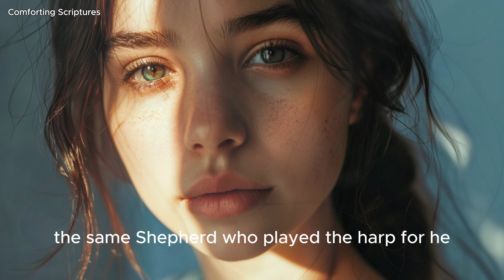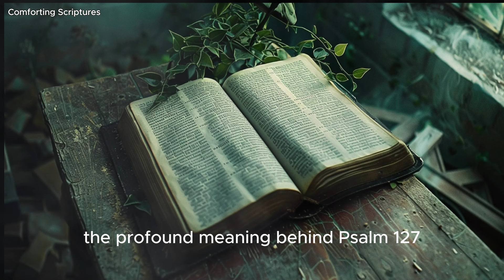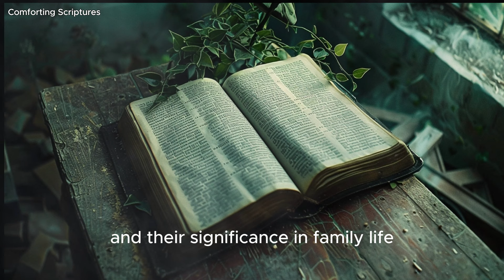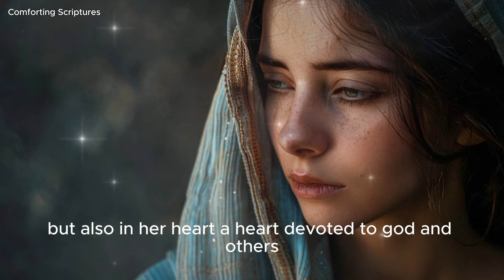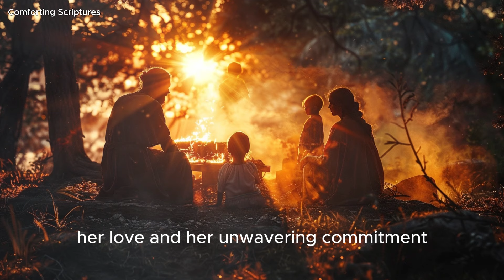Firstborn Daughters in the Bible: God’s Precious Gifts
In this enlightening video, we delve into the biblical perspective on firstborn daughters. From the Old Testament to the New, discover the significance of daughters as blessings from the Lord. Psalm 127:3 reminds us that children, whether sons or daughters, are a heritage from God—a precious reward meant to be cherished and loved. Join us as we explore key verses, including Genesis 19:31, 1 Samuel 14:49, and more.

🙏 Comforting Scriptures: As believers, we find solace in the wisdom of ancient texts. Join us as we explore the intersection of archaeology, spirituality, and revelation. Let these discoveries inspire and uplift your soul. 🙌📖

About Us

Comforting scriptures YouTube channel creates comforting Bible videos to help those who lacks understanding of God's greatness in addition, to helping you find comfort, love, truth, hope and faith through his word.